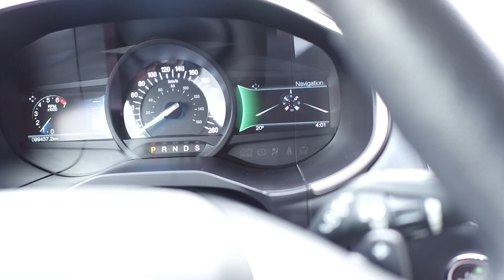2018 Ford Edge SEL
Leather Seats
Panoramic Moonroof
USB Input
Power Drivers Seat with Power Adjustable Lumbar Support
Power Passenger Seat
Power Windows
Power Mirrors
Power Locks
Push To Start
Air Conditioning

Exterior Features:

Remote Start
Power Liftgate
Remote Keyless Entry
SecuriCode Keyless Entry
Privacy Glass
Smart Access Doors
18" Chrome Wheels

Drivers Assistance:

Reverse Camera
Parking Sensors
Navigation
Cruise Control

Performance Features:

2.0L - 4 Cylinder Engine
245hp/ 275lb-ft Torque
Automatic Transmission

C23981